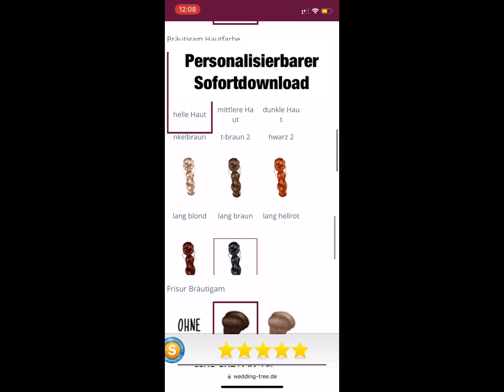Last Minute Geldgeschenk Auto zur Hochzeit 🚗 💒